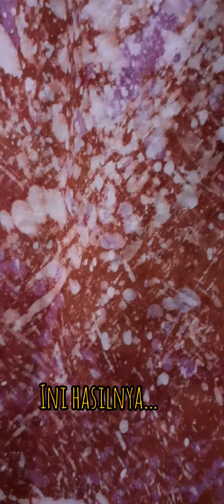Cara Membuat Batik Ciprat, Gampang Kok